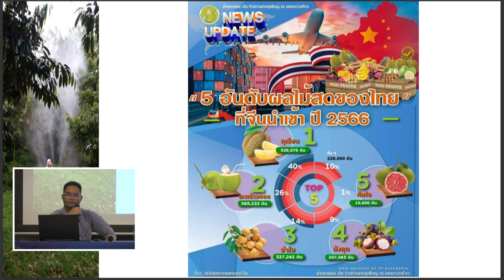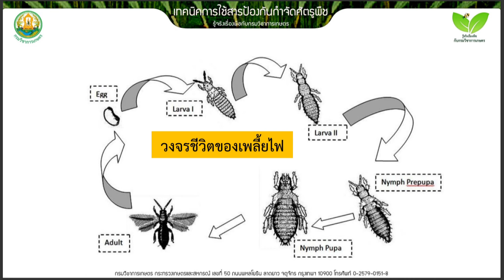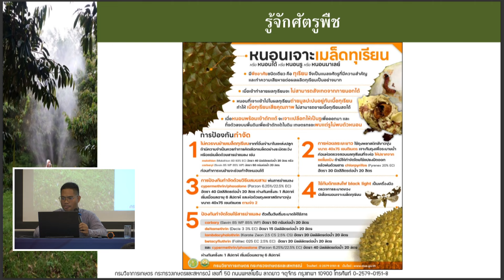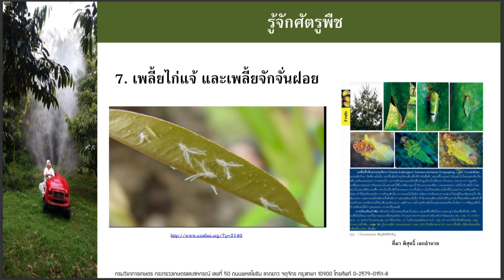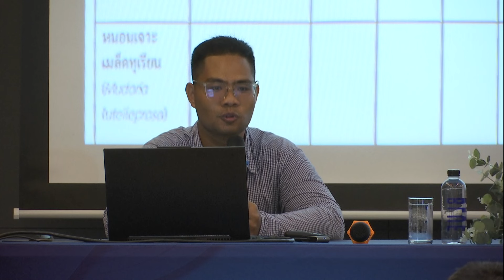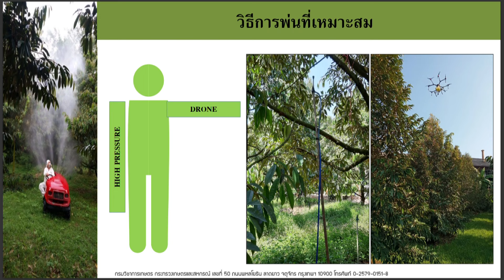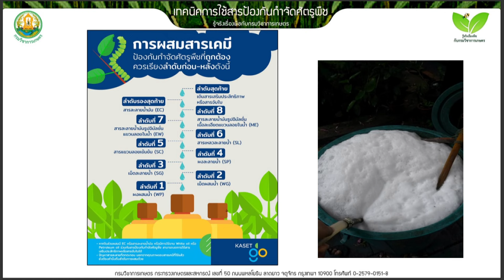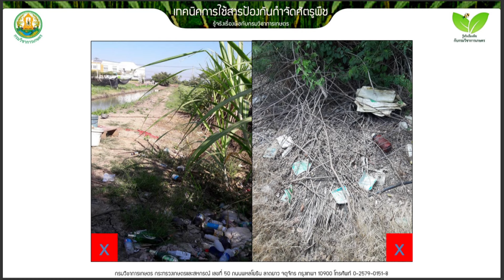เทคนิคการใช้สารป้องกันกำจัดแมลงและไรศัตรูในทุเรียน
ร้านสยามเกษตรจันทบุรี  บริษัท แพลนท์ โพร(ประเทศไทย) จำกัด  และสมาคมทุเรียนไทย  ได้ดำเนินการจัดงานประชุมแผนการผลิตทุเรียน ประจำปี 2567 จังหวัดจันทบุรี  เมื่อวันที่ 23 มิถุนายน 2567 ณ โรงแรมบลูแรบบิท จันทบุรี โดยได้รับเกียรติจากท่านวิทยากรผู้ทรงเกียรติ จากกรมวิชาการเกษตร คุณไกรวิชญ์ เรืองสุข นักกีฏวิทยาปฏิบัติการ กลุ่มงานวิจัยการใช้สารป้องกันกำจัดศัตรูพืช สำนักวิจัยพัฒนาการอารักขาพืช